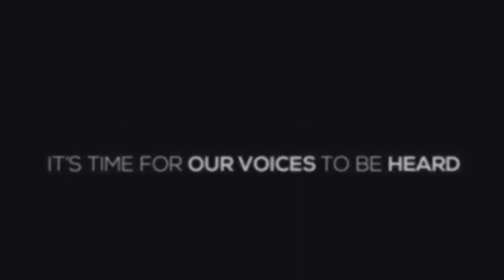Old school, new school and the term guard.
Retired CDCR Sgt. Russ Hamilton talks about the term prison guard.